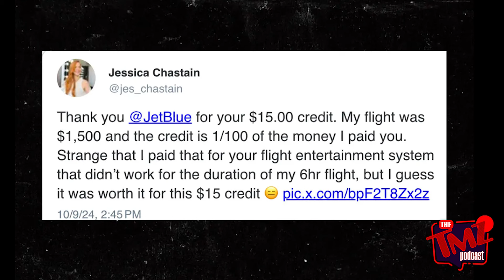Kanye Sued: Claims Of Spying On Bianca and Kardashians! | The TMZ Podcast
Kanye West is facing a new lawsuit by a man claiming to be his former employee. Martha Stewart admitted to cheating on her husband in her new Netflix document. Jessica Chastain is getting backlash over a JetBlue reimbursement complaint. Plus, Travis Kelce's ex Kayla Nicole opened up about the hate she receives from Swifties.

Chapters:
00:00 - Intro
01:12 - Kanye Sued By Former Employee
04:48 - Martha Stewart Admits To Cheating
08:00 - Jessica Chastain Blasted
11:26 - Almost News

Hosts: Charlie Cotton & Charlie Neff

About TMZ Audio Network:
The TMZ Audio Network brings its signature brand of timely reporting to the audio world. The network features a lineup of weekly and daily shows, a mixture of original content and daily show casts, offering fans a new way to stay up-to-date on all the latest celebrity news, breaking stories and pop culture.